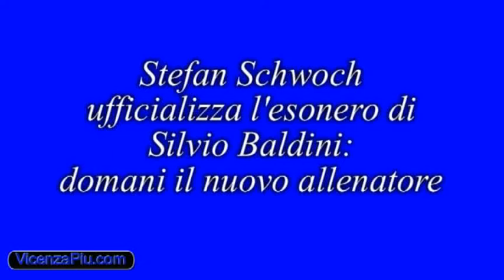VicenzaPiù. Schwoch: Baldini licenziato, domani il nuovo allenatore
Baldini licenziato. Cassingena, il re è nudo. Arriva Serse Cosmi?